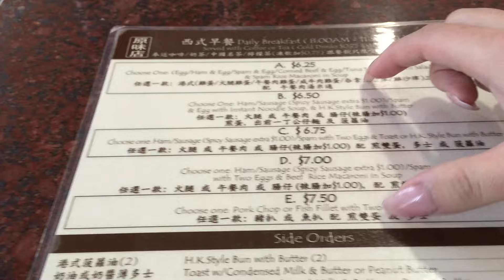NoCrust (Vlog #22)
Did another photoshoot with @girlsbutts aka Gilbert. Then we went to eat and Round 1.